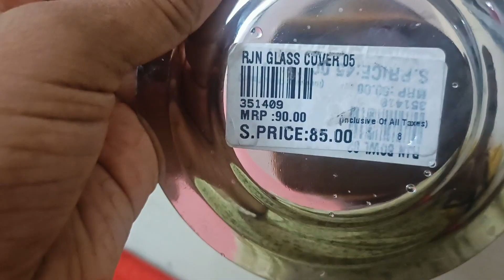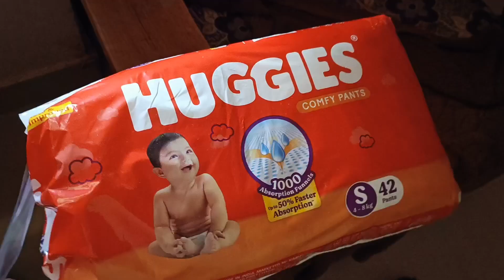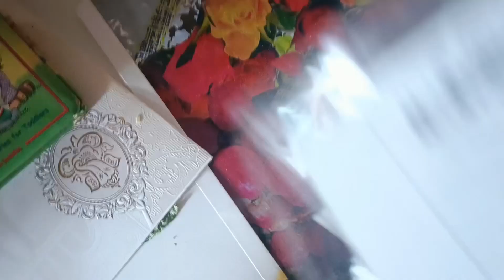ದೈನಂದಿನ vlog| daily vlog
hi everyone,

Suma